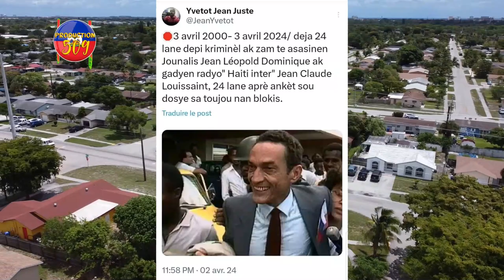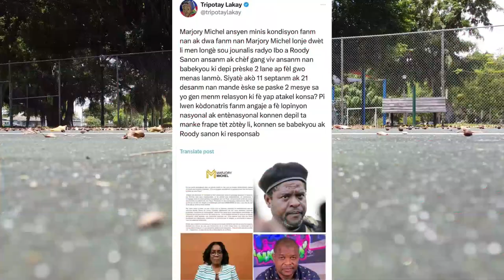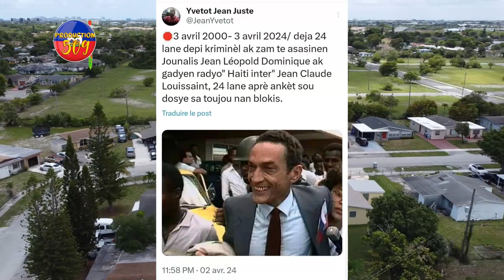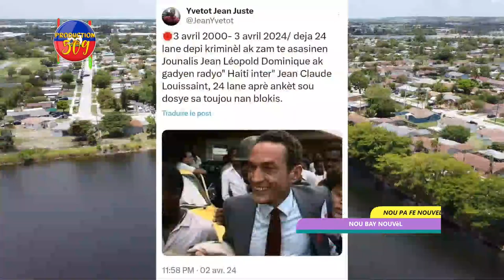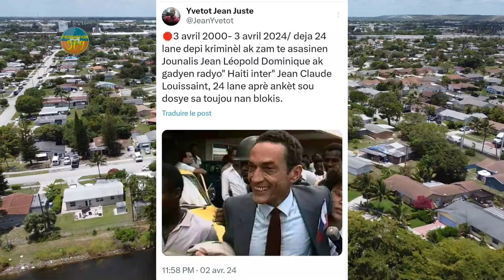Bwa Mare, MARJORY MICHEL Atake ROODY SANON Ak Chèf G4ng B@BEKYOU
Bwa Mare, MARJORY MICHEL Atake ROODY SANON Ak Chèf G4ng B@bekyoutube1376